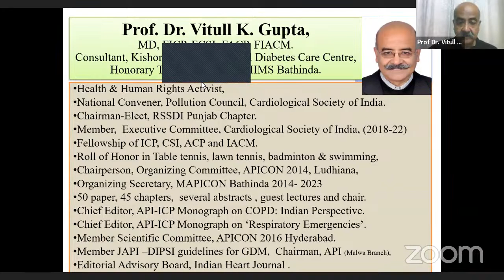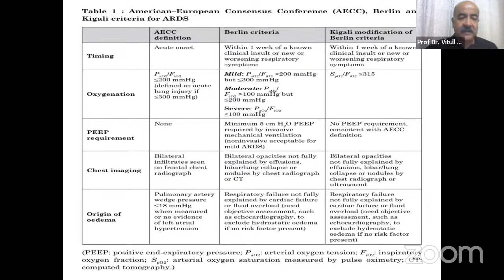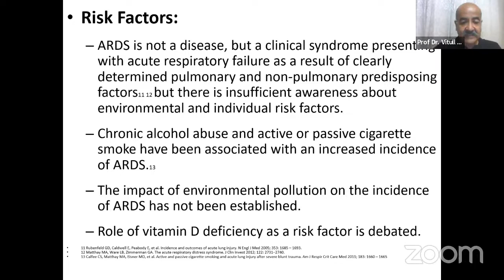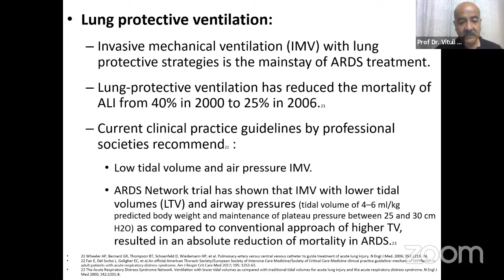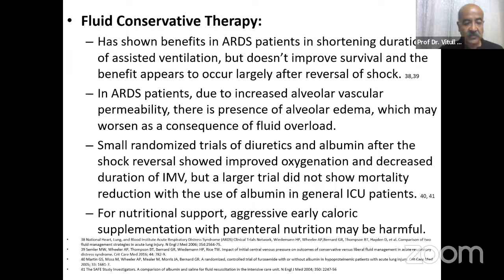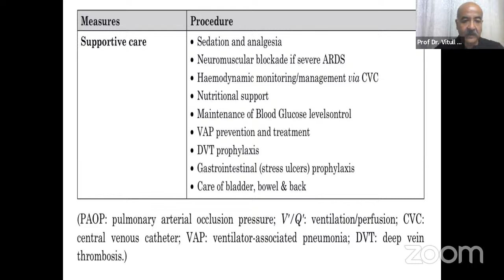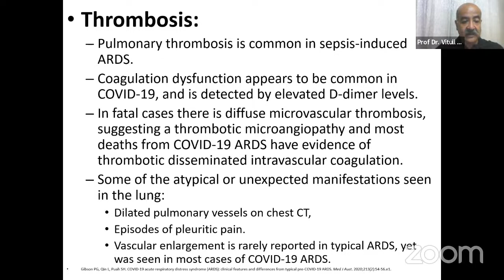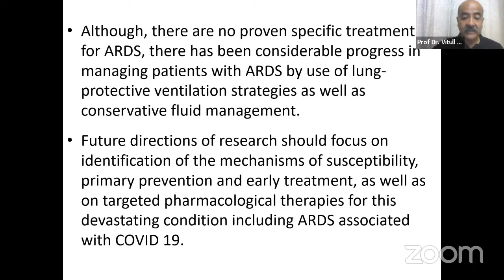Acute Respiratory Distress Syndrome